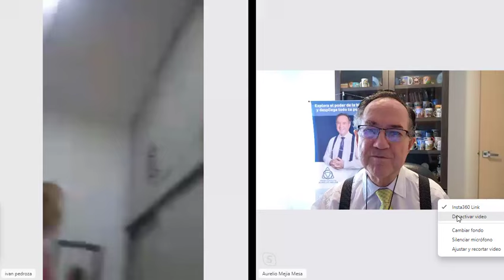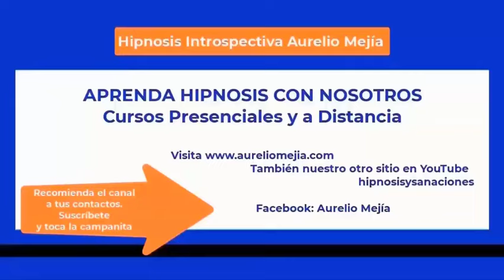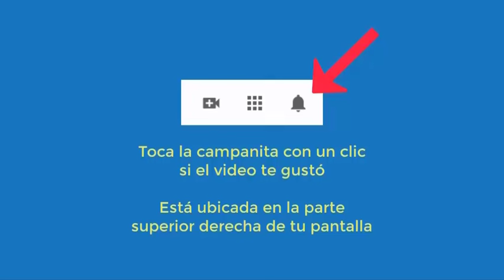6128 Empoderar, negativo, temor a perder examen, tristezas, culpas, miedos. Aurelio Mejía hipnosis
Hipnosis introspectiva por Aurelio Mejía a distancia, en línea por internet. Empoderar, negativo, temor a perder examen, tristezas, culpas, miedos. Bello, Antioquia, 10 agosto 2024.

CURSOS DE HIPNOSIS EN 2024:
Medellin, Colombia: noviembre.